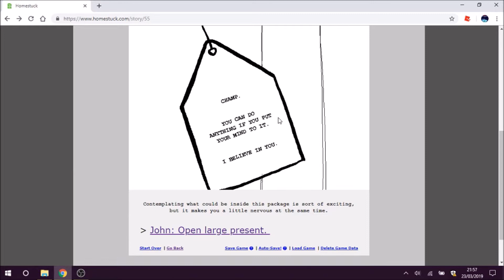Homestuck but Jevil is in.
Sorry for my lazy editing.

(Also a new series is coming soon)